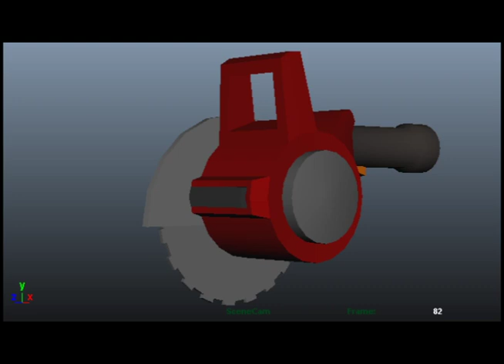Another 3D Modeling Assignment: A Circular Saw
3D Modeling on Maya for School.
The assignment was just "Model something that you find in your kitchen or your garage."